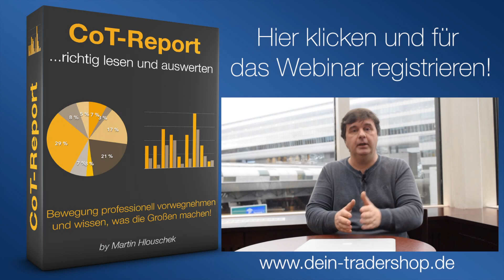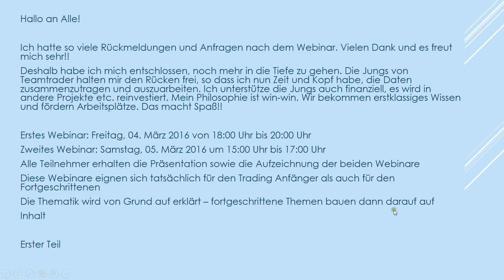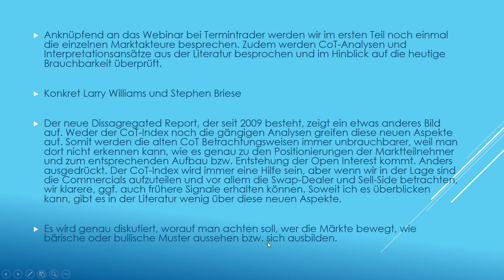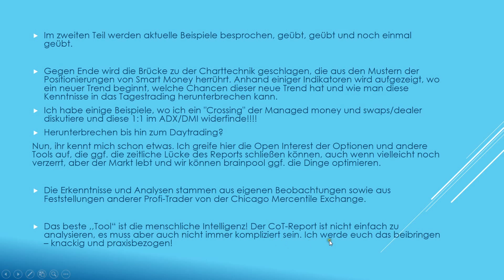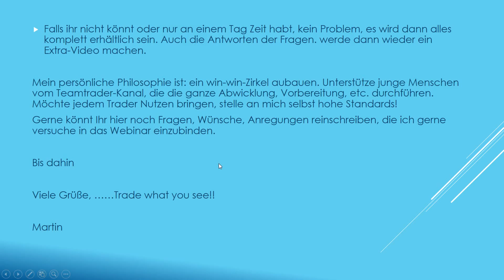CoT Webinar am 04.03.2016 und 05.03.2016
Ich hatte so viele Rückmeldungen und Anfragen nach dem Webinar. Vielen Dank und es freut mich sehr!!
Deshalb habe ich mich entschlossen, noch mehr in die Tiefe zu gehen. Die Jungs von Teamtrader halten mir den Rücken frei, so dass ich nun Zeit und Kopf habe, die Daten zusammenzutragen und auszuarbeiten. Ich unterstütze die Jungs auch finanziell, es wird in ander Projekte etc. reinvestiert. Mein Philosophie ist win-win. Wir bekommen erstklassiges Wissen und fördern Arbeitsplätze. DAs macht Spass!!

Also:

Erstes Webinar: Freitag, 04. März 2016 von 18:00 Uhr bis 20:00 Uhr
Zweites Webinar: Samstag, 05. März 2016 um 15:00 Uhr bis 17:00 Uhr
Alle Teilnehmer erhalten die Präsentation sowie die Aufzeichnung der beiden Webinare
Diese Webinare eignen sich tatsächlich für den Trading Anfänger als auch für den Fortgeschrittenen
Die Thematik wird von Grund auf erklärt – fortgeschrittene Themen bauen dann darauf auf
Inhalt

Erster Teil

Anknüpfend an das Webinar bei Termintrader werden wir im ersten Teil noch einmal die einzelnen Marktakteure besprechen. Zudem werden CoT-Analysen und Interpretationsansätze aus der Literatur besprochen und im Hinblick auf die heutige Brauchbarkeit überprüft.

Konkret Larry Williams und Stephen Briese

Der neue Dissagregated Report, der seit 2009 besteht, zeigt ein etwas anderes Bild auf. Weder der CoT-Index noch die gängigen Analysen greifen diese neuen Aspekte auf. Somit werden die alten CoT Betrachtungsweisen immer unbrauchbarer, weil man dort nicht erkennen kann, wie es genau zu den Positionierungen der Marktteilnehmer und zum entsprechenden Aufbau bzw. Entstehung der Open Interest kommt. Anders ausgedrückt. Der CoT-Index wird immer eine Hilfe sein, aber wenn wir in der Lage sind die Commercials aufzuteilen und vor allem die Swap-Dealer und Sell-Side betrachten, wir klarere, ggf. auch frühere Signale erhalten können. Soweit ich es überblicken kann, gibt es in der Literatur wenig über diese neuen Aspekte.

Es wird genau diskutiert, worauf man achten soll, wer die Märkte bewegt, wie bärische oder bullische Muster aussehen bzw. sich ausbilden.

Zweiter Teil

Im zweiten Teil werden aktuelle Beispiele besprochen, geübt, geübt und noch einmal geübt.

Gegen Ende wird die Brücke zu der Charttechnik geschlagen, die aus den Mustern der Positionierungen von Smart Money herrührt. Anhand einiger Indikatoren wird aufgezeigt, wo ein neuer Trend beginnt, welche Chancen dieser neue Trend hat und wie man diese Kenntnisse in das Tagestrading herunterbrechen kann.
Ich habe einige Beispiele, wo ich ein "Crossing" der Managed money und swaps/dealer diskutiere und diese 1:1 im ADX/DMI widerfinde!
Runterbrechen bis hin zum Daytrading?
Nun, ihr kennt mich schon etwas. Ich greife hier die OPen Interest der Optionen und ander Tools auf, die ggf. die zeitliche Lücke des Reports schließen können, auch wenn vielleicht noch verzerrt, aber der Markt lebt und wir können brainpool ggf. die Dinge optimieren.

Die Erkenntnisse und Analysen stammen aus eigenen Beobachtungen sowie aus Feststellungen anderer Profi-Trader von der Chicago Mercentile Exchange.

Das beste ,,Tool“ ist die menschliche Intelligenz! Der CoT-Report ist nicht einfach zu analysieren, es muss aber auch nicht immer kompliziert sein. Ich werde euch das beibringen – knackig und praxisbezogen!

Ihr könnte Euch hier anmelden.

Falls ihr nicht könnt oder nur an einem Tag Zeit habt, kein Problem, es wird dann alles komplett erhältlch sein. Auch die Antworten der Fragen. werde dann wieder ein Extra-Video machen.

Gerne könnt Ihr hier noch Fragen, Wünsche, Anregungen reinschreibn, die ich gerne versuche reinzubringen.

Bis dahin

Viele Grüße

Martin